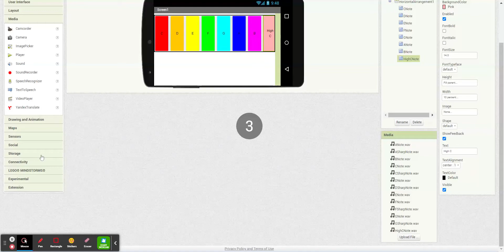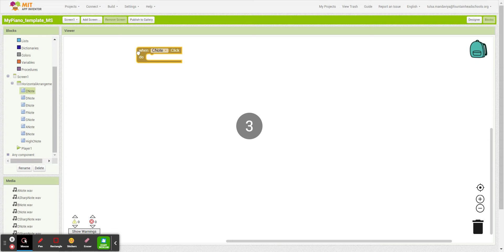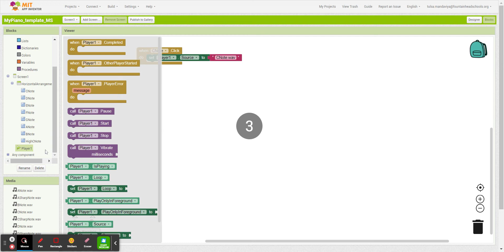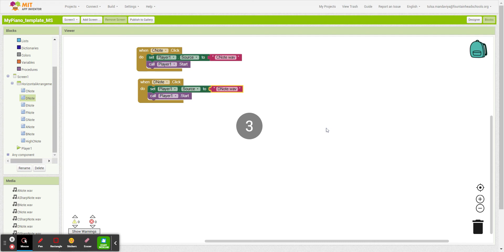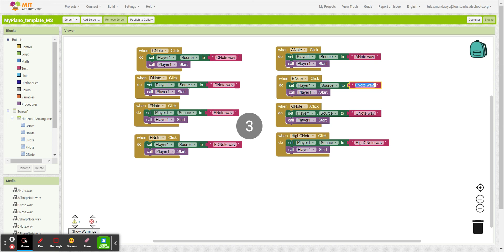MIT App Inventor | Case Study 2 | Piano Part2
Making a piano using media and player component.